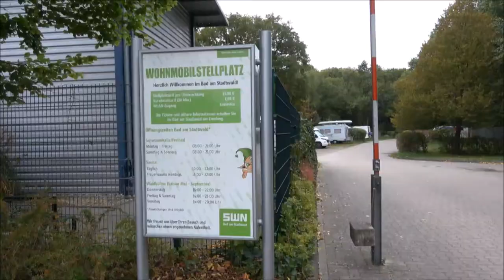Stellplass, Bad am Stadtwald, Neumunster, Tyskland.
En grei bobilparkering ved siden av badeland. Ikke langt fra dyrepark.
Fritt internett, (kan streame tv). Tungvint å måtte ha 50c for strømautomat, men kan veksle i resepsjonen. 13 uro for 24 timer.
Gangavtand til dagligvarebutikk og outletsenter 5 km unna.